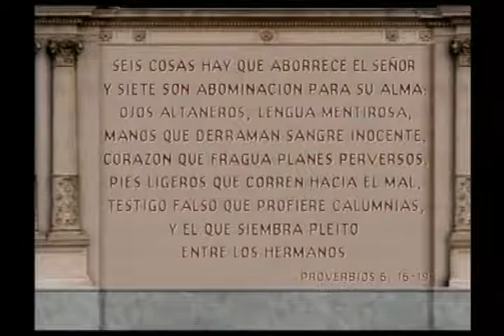9 de Junio de 1956 - Fusilados